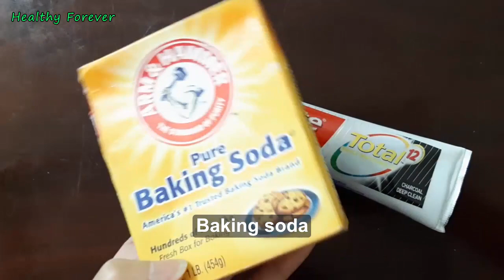Painless Unwanted Hairr Removal In Just 5 Minutes - Natural Home Remedy